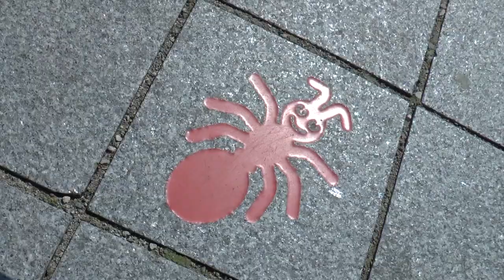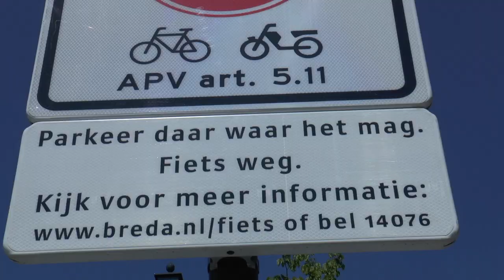Station Breda-centrum vv | de reiziger ontdekt!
Een toer van treinstation Breda naar centrum. En vice versa.

Wat is er te zien als je vanuit in Breda op het centraal station aankomt?
Je hebt twee keuzes als je het station wilt verlaten:
1. je pakt de van oudsher logische richting: Breda Centrum.
of
2. je pakt de niet zo logische noordelijke richting naar Breda Belcrum.
In dit filmpje pakken we eerst een de zuidzijde, we kruisen de snigel, doorkruisen het park, passeren het Begijnhof en banjeren over de Grote Markt met haar terrassen en zuidelijke gezelligheid.
Ben je verleidt door deze stad Breda?